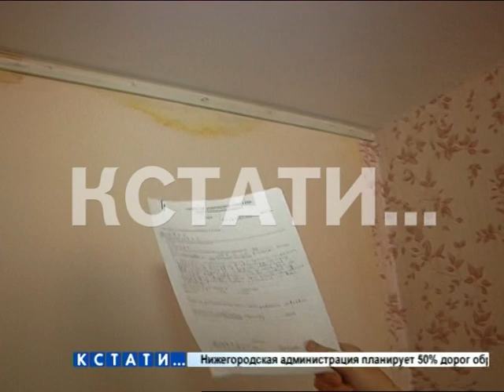Капремонт с особым цинизмом - в испорченных квартирах появились мокрицы и грибы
Капремонт с особым цинизмом - жители многоквартирного дома в Лыскове вот уже почти год живут со вскрытой крышей. Дело в том, что подрядчик еще в начале города сбежал, бросив недоделанные дома. Все зимние снегопады и весенние дожди шли прямо в квартирах. Сюжет об этом мы показали в начале сентября - фонд капремонта тогда официально - вот бумага - пообещал начать работы на крыше. Прошло два месяца - работ не ведется, наоборот завезенные материалы вывозят, а в квартирах становится все хуже.